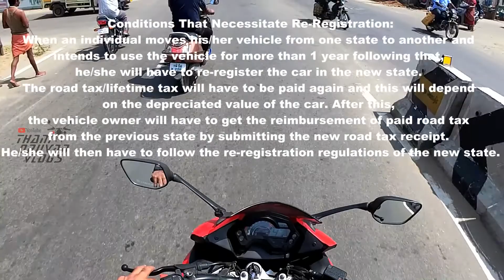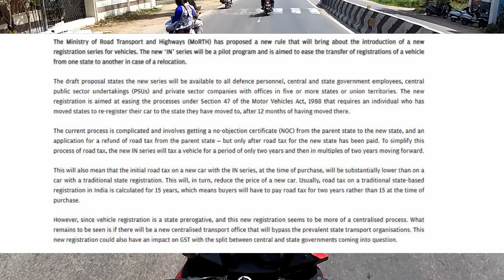New ‘IN’ series registration for vehicles in India | One Registration number all over india in tamil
The Ministry of Road Transport and Highways (MoRTH) has proposed a new rule that will bring about the introduction of a new registration series for vehicles. The new ‘IN’ series will be a pilot program and is aimed to ease the transfer of registrations of a vehicle from one state to another in case of a relocation.